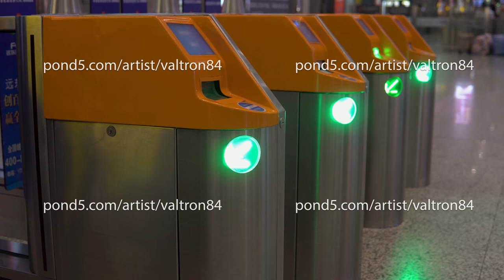Turnstile for checking tickets for passage inside. Control, verification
➡️ If you do not find the required footage let me know, maybe I have it in archive.

☑️ Become an author and earn money from your content (images, videos, and music) using the Shutterstock creative platform: